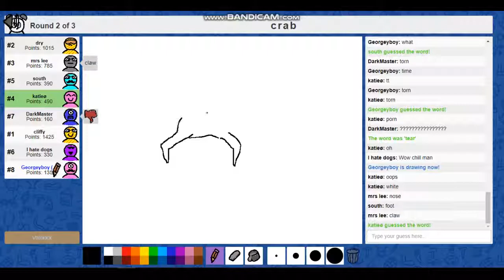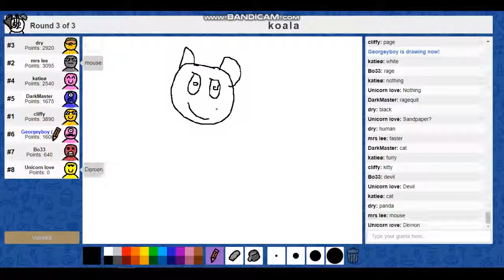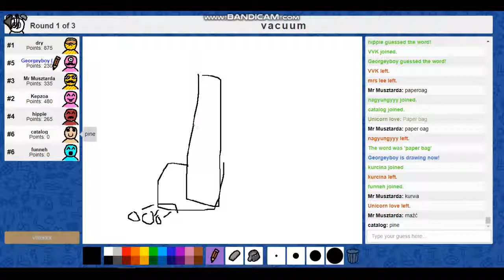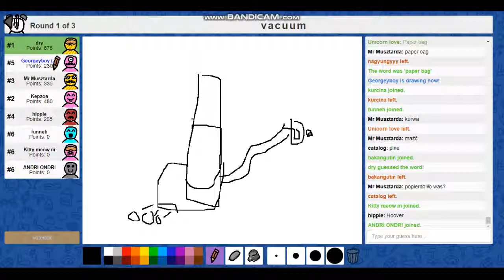Skribbl.io| Best Moments #1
Uploading aging, tell me what games to play.

Might go into the horror genre and play a bit of amnesia or I could do Deltarune(Undertale 2.)